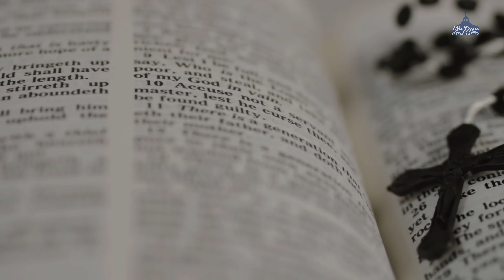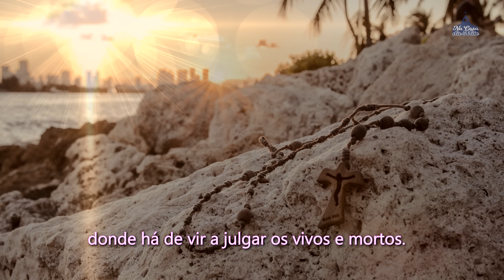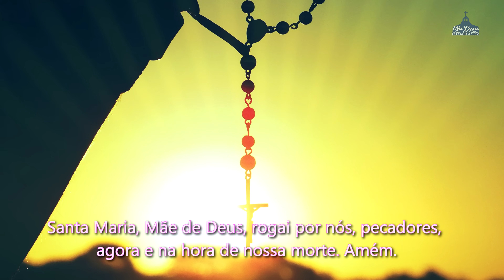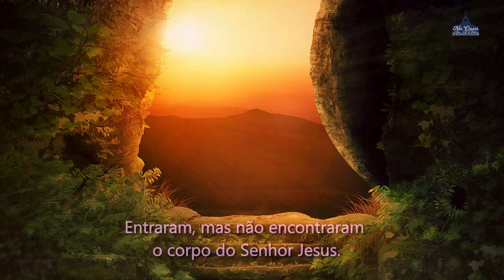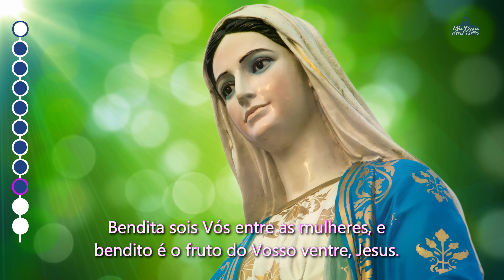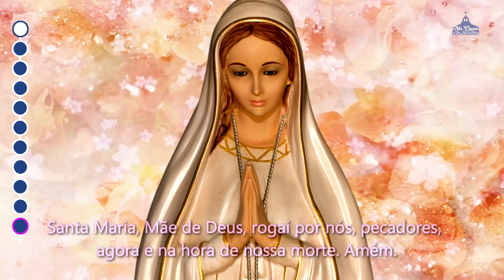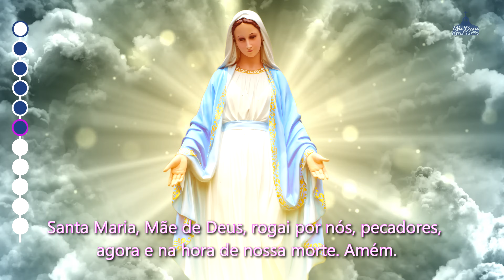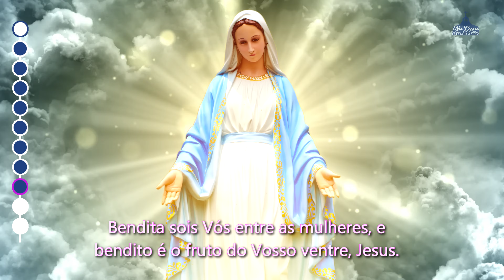Santo Terço dos Mistérios Gloriosos - 14 de Fevereiro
ma ótima quarta-feira para você. Vamos juntos rezar o Santo Terço.